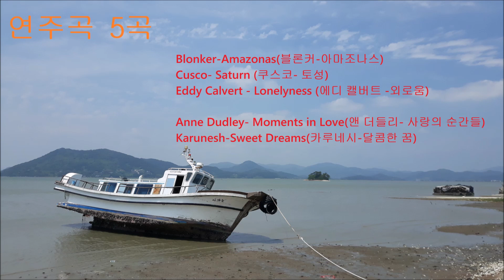색깔있는 연주곡 5곡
Blonker-Amazonas(블론커-아마조나스)
Cusco- Saturn (쿠스코- 토성)
Eddy Calvert - Lonelyness (에디 캘버트 -외로움)

Anne Dudley- Moments in Love(앤 더들리- 사랑의 순간들)
Karunesh-Sweet Dreams(카루네시-달콤한 꿈)